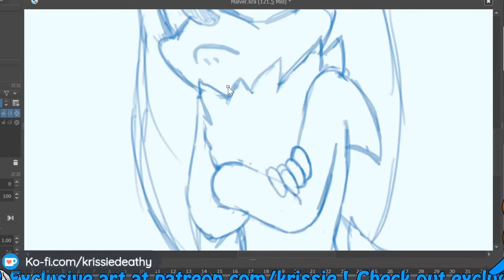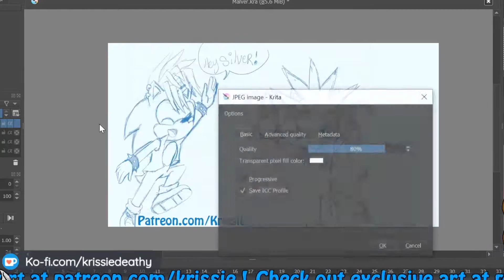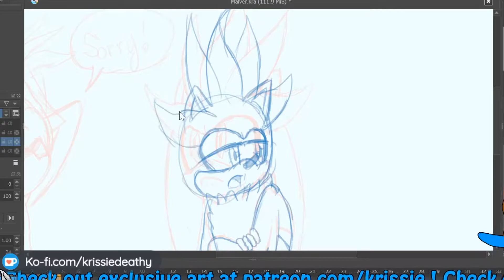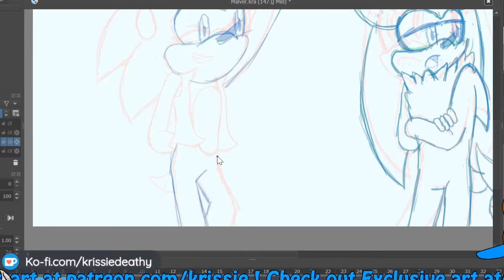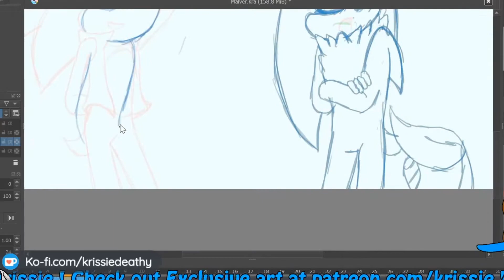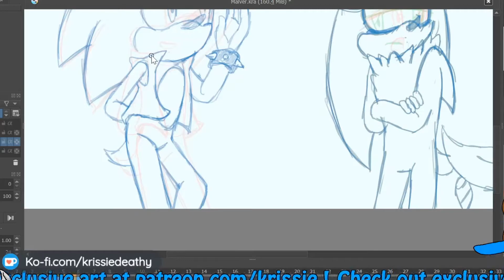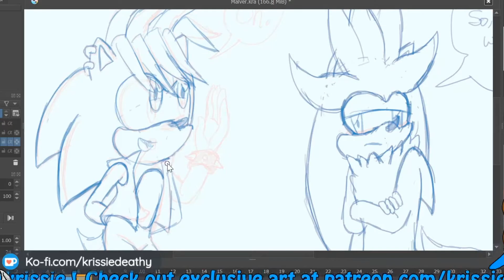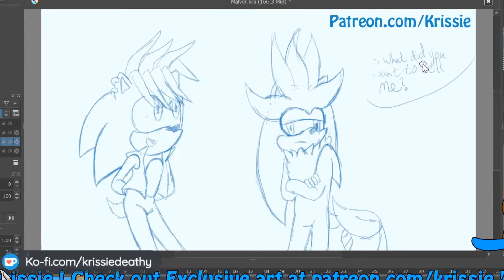Speed Paint Silver Pt3